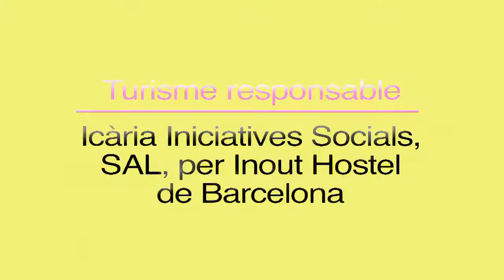Guardons del Turisme de Catalunya 2015 - Inout Hostel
Lliurament dels Guardons del Turisme de Catalunya 2015 en el marc de la celebració del Dia Mundial del Turisme 2015. Turisme responsable: Inout Hostel de Barcelona